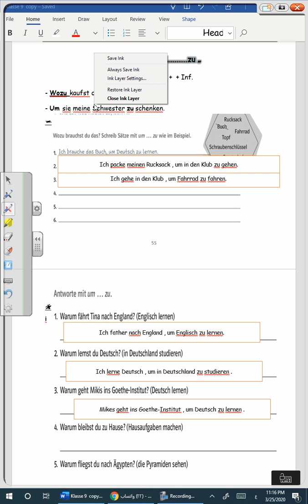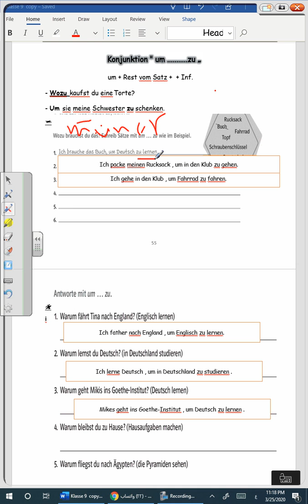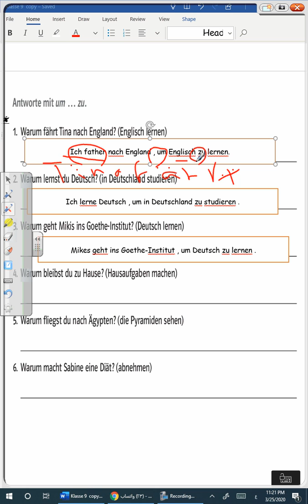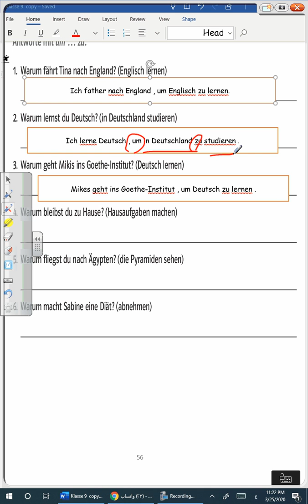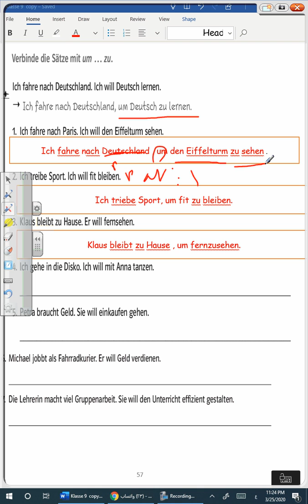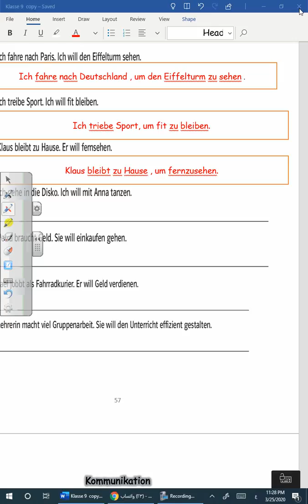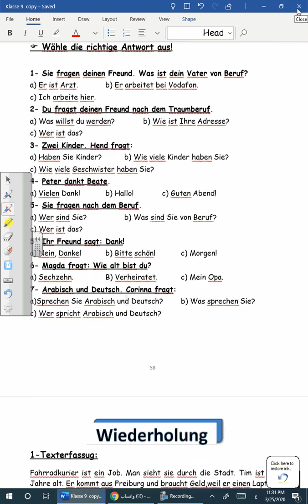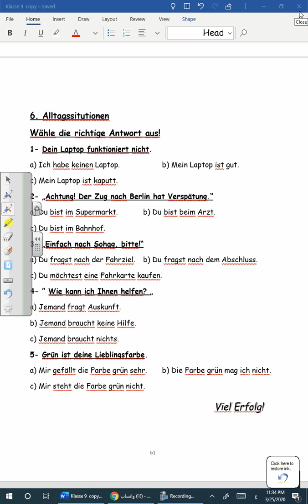prep 3 week 5